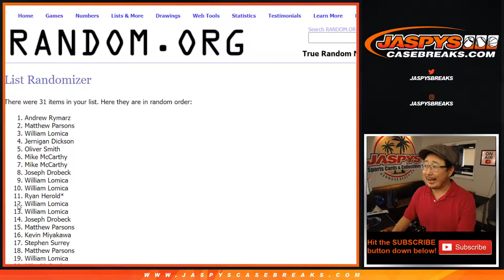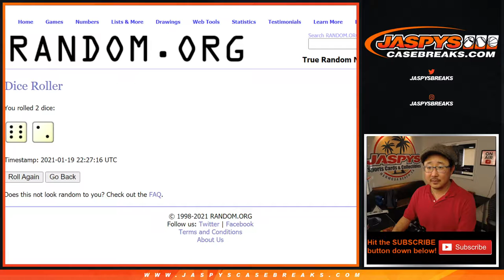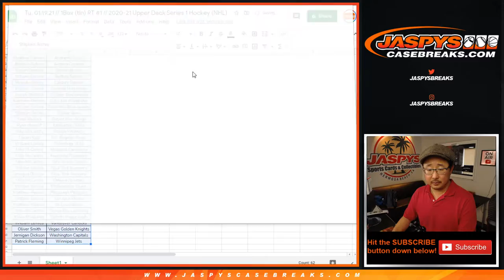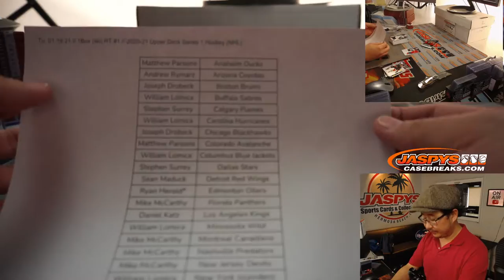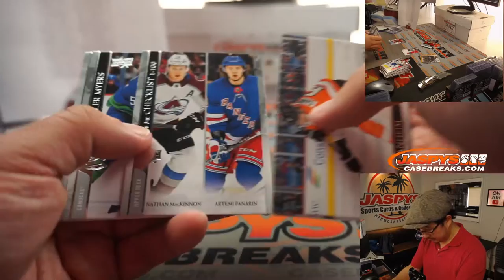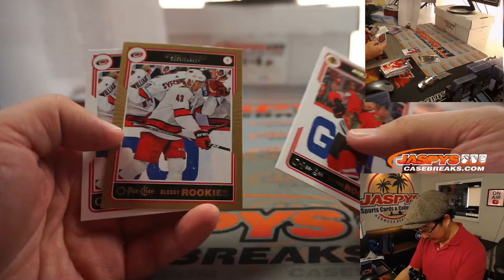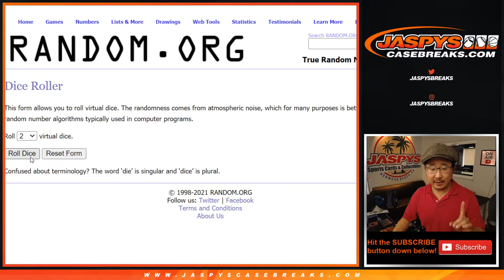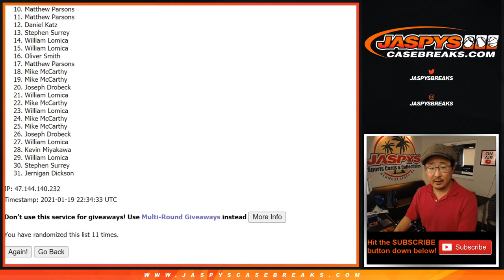Tu, 01.19.21 // 1Box (tin) RT #1 // 2020-21 Upper Deck Series 1 Hockey (NHL)